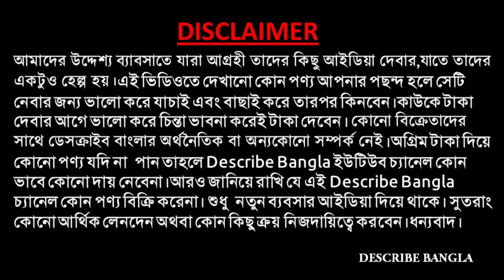🔥চৈত্রসেলের মেগাঅফারে ২পিস অলোভার কিনুন ১টির দামে । Santipur Saree Market । Saree Wholesaler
Shop Name : Arati Saree Centre
Prop : Pranab Roy & Prasenjit Roy

1 NO SANTIGARH COLONY (KALITALA)SANTIPUR, NADIA , WEST BENGAL,INDIA